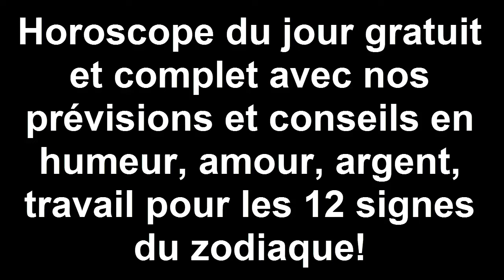Horoscope Gratuit Du Jour 8 AOÛT 2016